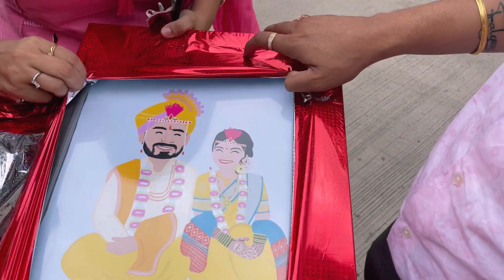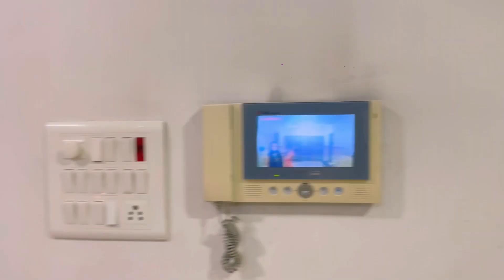Rakshabandhan Special | Surprise gift | Poorva’s Melodious Voice | Part 2 | Vlog 443 | Marathi Vlog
My attire from : meesho code : s-6757229

Nysa’s attire : shopperstop

Vlogging on : iphone 11
Gimbal : DJI OM 4

❣️I am here to share my daily routine, daily vlogs, places where I travel (travel Vlogs), reviews of restaurants, shopping haul, baby-related talks, reviews of new products, lifestyle, and many